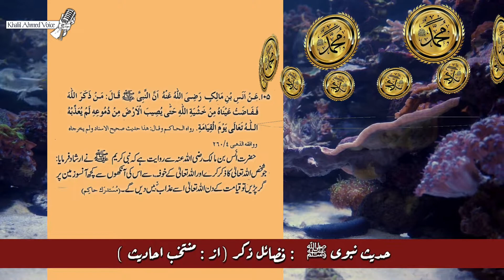Hadees Pak | Daily basis Hadith Of Prophet Mohammad ﷺ SAW | آنسوں بہنے لگیں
29 April 2022

hadees nabvi
 Hadith Of Prophet Mohammad ﷺ
Urdu Hindi

 in ( Urdu Hindi Arabic  "All in One" )

ویڈیو میں کسی قسم کی غلطی پر
بروقت اطلاع کریں۔ شکریہ

اللہ پاک ہماری اس کاوش کو قبول فرمائے
اور پوری دنیا میں نبی پاک ﷺ کے پیغام کو
  پھلانے کا ذریعہ بنائے۔ آمین

ویڈیو شیئر کریں
تاکہ آپ بھی
اس کار خیر میں
حصہ لے سکیں ۔

{{.   فرمان نبوی ﷺ .  }}
{{ Anmol Hadith }}

فرمان نبوی ﷺ :
 آنسو بہنے لگیں

آواز : خلیل احمد (( اُردو زبان میں ))
عربی،  ہندی
Hadith's Arabic, urdu, Hindi english translation